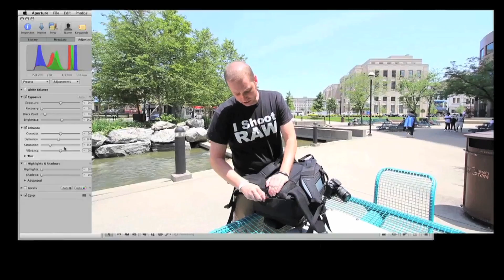How To Use and Understand Iso,Aperture, and Shutter Speed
In this video I try to do a better job of explaining iso,apature and shutter. I shoot live video while having my camera man change the iso apature and shutter to show you how they work together to get the best quality out of your canon t2i or canon t3i. I hope this helps.

SKYPE
DAVIDDIMAGES